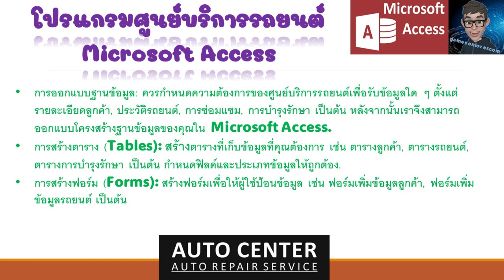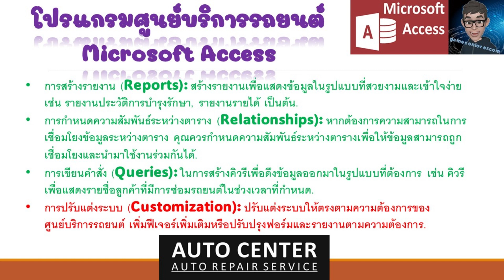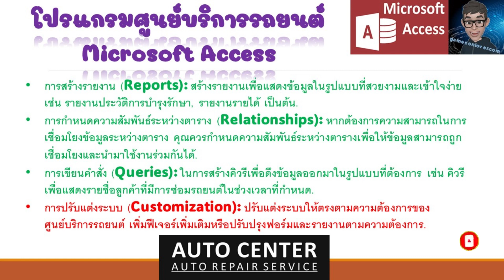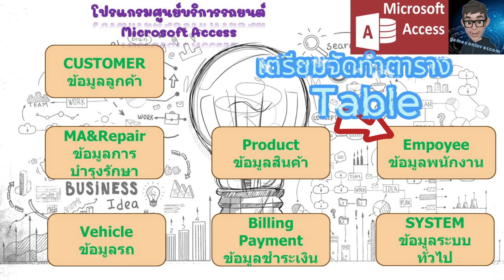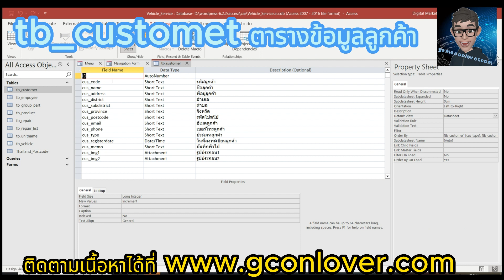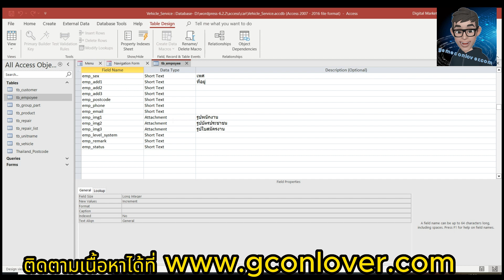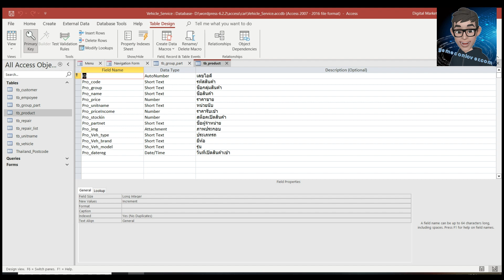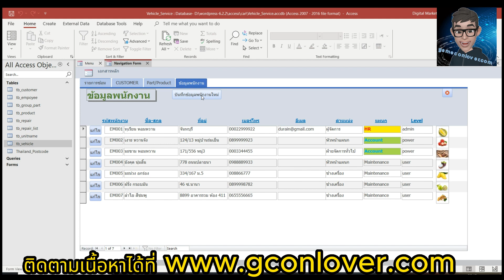Ms Access EP.33 โปรแกรมอู่ซ่อมรถ ศูนย์บริการรถยนต์ ตอนที่ 1 ออกแบบระบบ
Ms Access EP.33 โปรแกรมอู่ซ่อมรถ ศูนย์บริการรถยนต์ ตอนที่ 1
ออกแบบระบบ
แหล่งรวมความสนุก ของวาไรตี้โดนใจ พบกับเกมมือถือ เกมพีซี เครื่องเกมนินเทนโด้สวิช ของเล่นใหม่ๆ การใช้งานโปรแกรมคอมพิวเตอร์ และขาดไม่ได้กับเมนูอาหารก่อนหรือหลังเล่นเกมส์
สอบถามข้อมูลเพิ่มเติม Line@